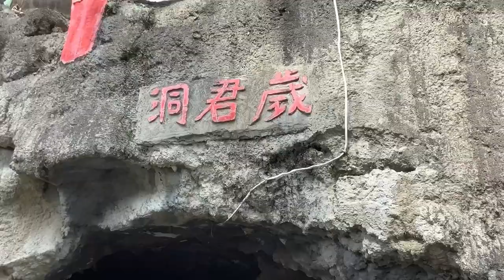Vlog : Going to Yuanlin!